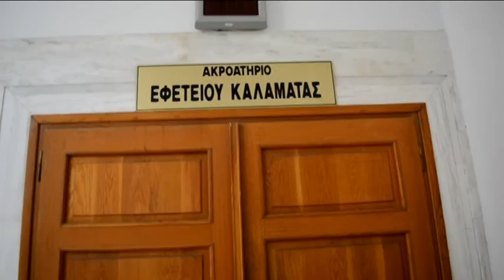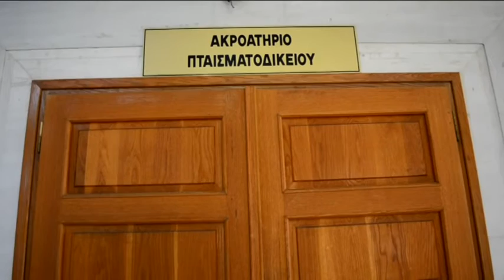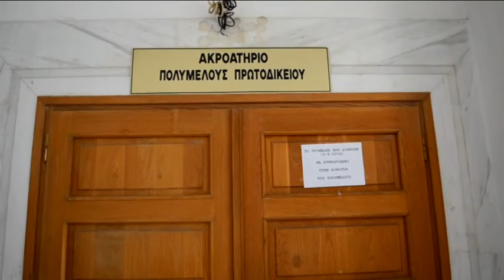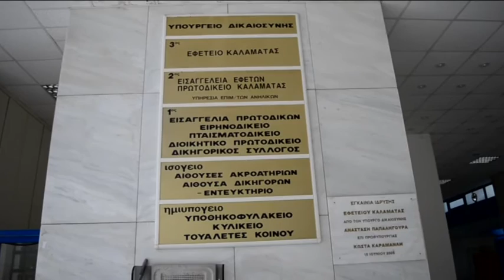POLYNOMOSXEDIO MARGELHS 14 10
Δεκάδες ευεργετικές διατάξεις θα καταργήσει  το πολυνομοσχέδιο που έρχεται προς ψήφιση στη βουλή οι οποίες σύμφωνα με τις ρυθμίσεις Στρατούλη έδιναν ανάσα σε συνταξιούχους και ασφαλισμένους. Αυτό επεσήμανε ο πρόεδρος του δικηγορικού συλλόγου Καλαμάτας  Κώστας Μαργέλης σημειώνοντας παράλληλα πως δεκάδες πολίτες καταφεύγουν  στο σύλλογο για θέματα που αφορούν την καθημερινότητά τους. Πολλοί απο αυτούς είναι ιδιοκτήτες ακινήτων που το πολυνομοσχέδιο φέρνει στην κατηγορία αυτή ,δυο καίρια πλήγματα και ιδίως όπως τόνισε ο κ. Μαργέλης , στη μικρή και μεσαία ιδιοκτησία.